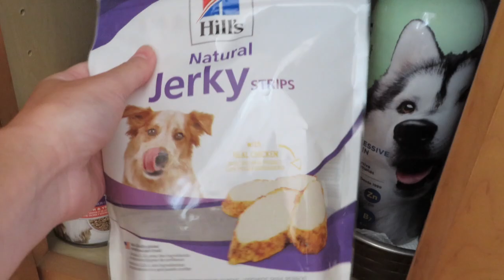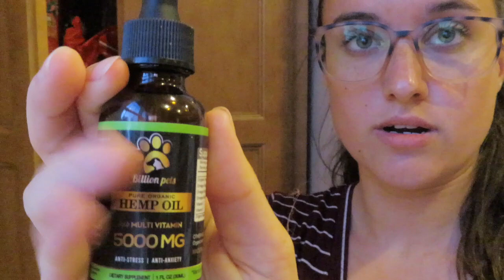UPDATED DOG ROUTINE WITH TWO GOLDEN RETRIEVERS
Make sure to consult your veterinarian before giving any products mentioned in this video!

DOG PRODUCTS:
Dog food
Dog Joint Supplements
Dog treats
Best Broom for Dog Hair
Car Cover
Dog Leash
Dog Poop Bags
Dog Harness
Pooper Scooper
Dog Bed
Dog Brush
Dog Ear Wash Solution
Dog Food Container

PRODUCTS I USE AND MENTION OFTEN:
Vlogging Tripod
Coffee maker
Milk Frother
Steam mop

Much love
Emily